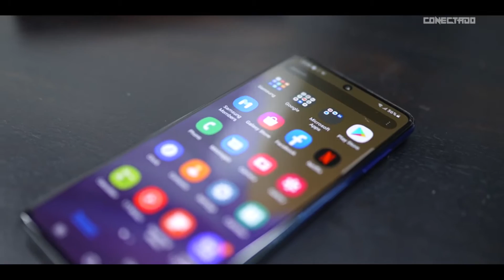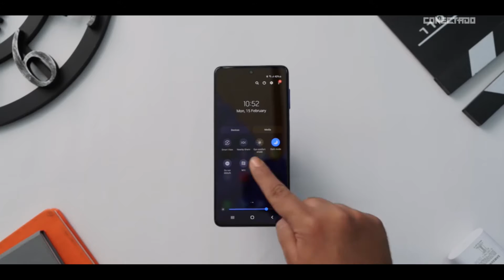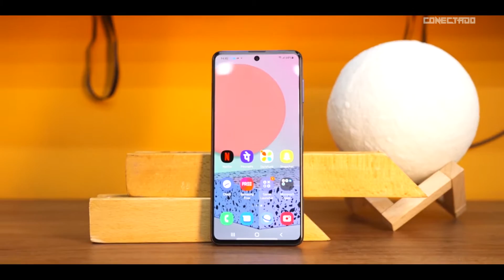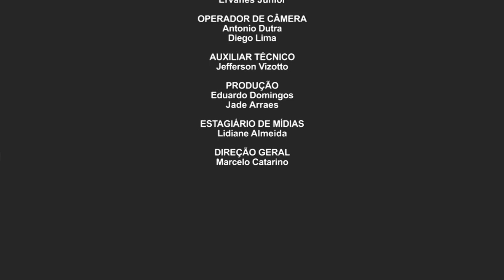Conectado com Matheus Torrezan | 21/02/2021 | Completo